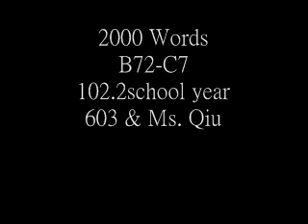2000 words B72-C7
For Pitou school English